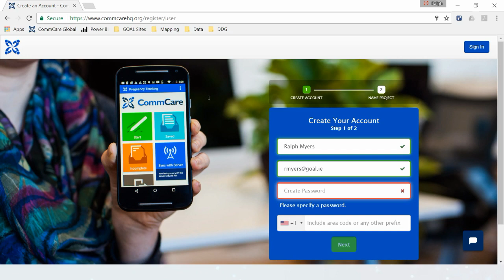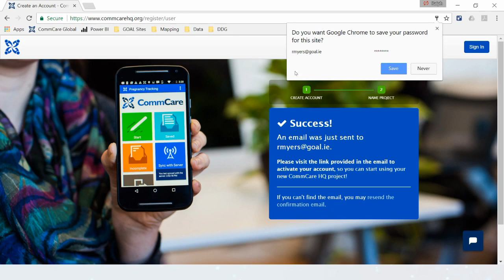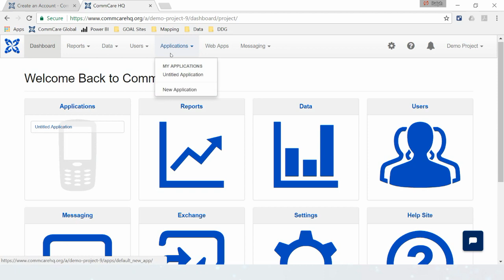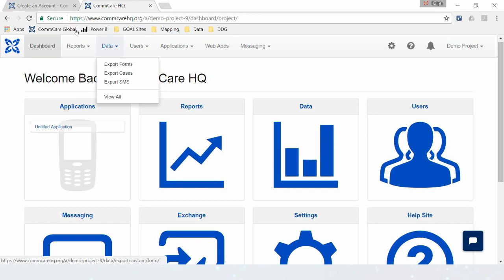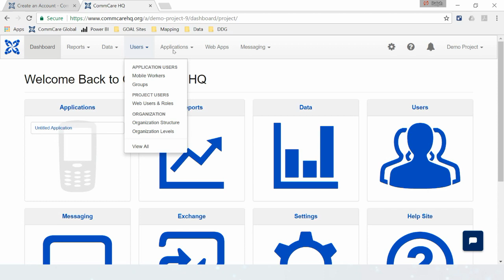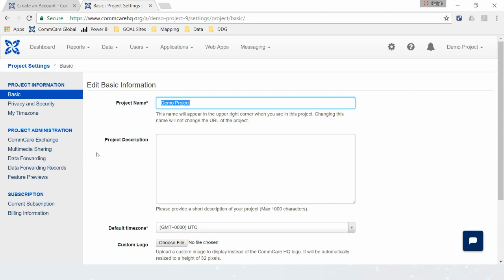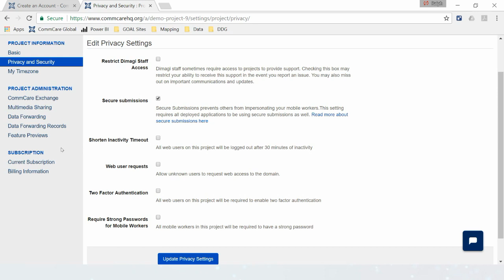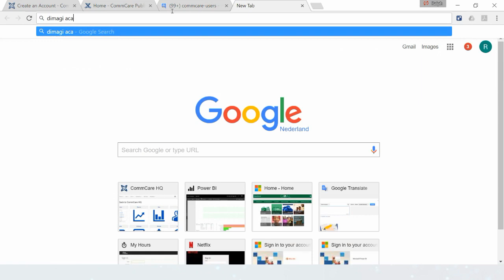2. Setting up a CommCare Project Space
This playlist contains 7 videos and is an introduction to Management Information Systems (MIS) for Humanitarian and Development Organizations. The first video gives an overview of how MIS is structured within GOAL (an International NGO). The remaining videos give a brief introduction to the main tools used for data collection, application testing (and data entry), and analytics. In the final 2 videos we set up a very simple digital survey form in CommCare, do some testing in Bluestacks, and finally build a dashboard using Power BI.